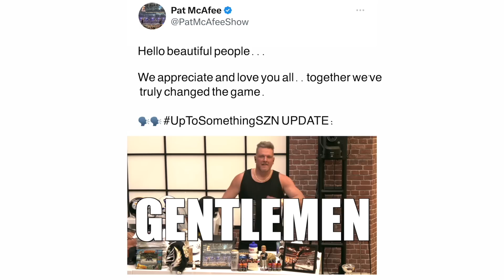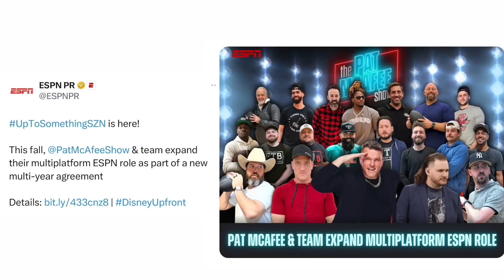Pat McAfee Flys To New York To Tell 10,000 Corporate Suits He Isn't Changing Anything